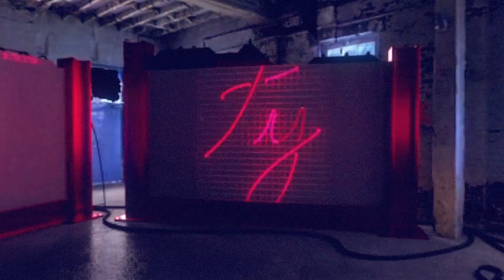Absa | Africanacity Instagram Spot 2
In this spot, we explore a myriad of visual styles to establish an emotional connection with a new generation of banking customers.

We were given a CI book for the bank’s brand repositioning which consisted of colour palettes, taglines and messaging tone. Utilising these resources we developed a full spectrum of visual collateral including illustration, stop-motion, 3D motion design and particle simulation.
We needed to focus on creating a memorable and recognisable campaign that would differentiate from other financial institutions. The aim was to familiarise the audience with the term “Africanacity” a word that was not in the cultural lexicon.

Credits
Production

Agency
FCB Africa

Creative Directors
Collette Wasielewski, Loyiso Twala, Thithi Nteta

Group Account Director
Roxanne Singh

Digital Creative Director/Strategist
Hayley Zara Doron-Weil

Producer
Alex Hope-Bailie

Wondermerk

Creative Director
Colin O’Mara Davis and Graeme Carr

Producer
Angela Muthuma

Editor
Warwick Allan

Post Production
Mushroom Media & Wondermerk & Chocolate Tribe

Post Directors
Graeme Carr & Colin O’Mara Davis

Designers, Animators & Online Artists
Graeme Carr, Colin O’Mara Davis, Gerard De Jager, Terence Holt, Zenè Stoltz, Johan Schepers, Rob Van Den Bragt, Tiaan Franken

Colourist
Graeme Carr